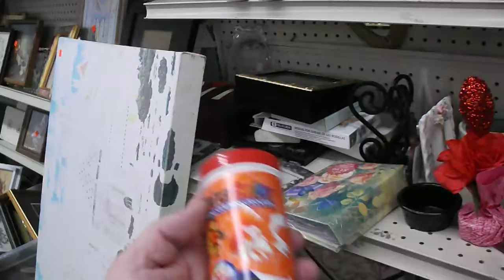Come Thrifting With Us Salvation Army Thrift Store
Had a quick moment to thrift, though we would take you with us. Hit Salvation Army to look for hidden gems to flip.